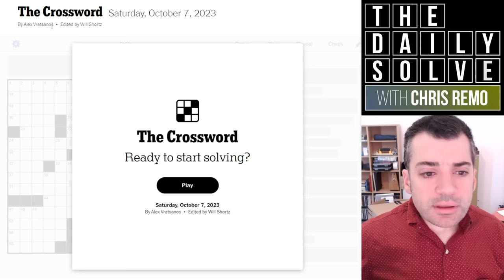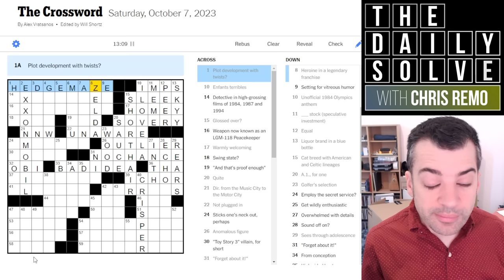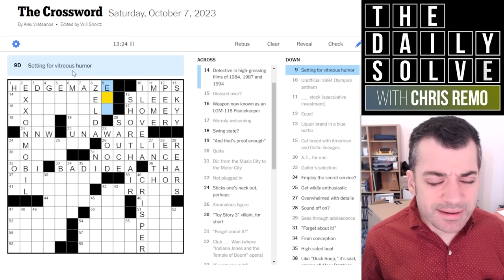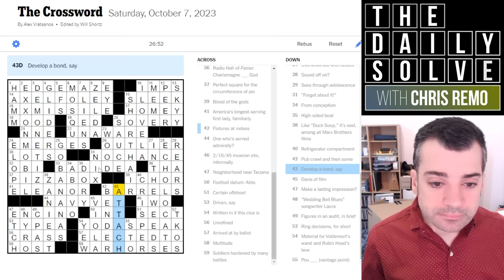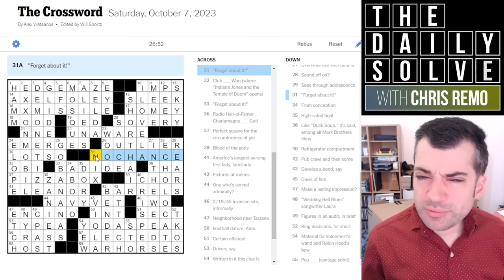Saturday: "Punish, as a YouTube Creator" - 7 October 2023 New York Times Crossword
This Saturday themeless crossword is replete with very clever cluing and misdirection—and there are several repeated clues, which I always enjoy! How did you fare? Join me for the solve.

This is the New York Times crossword puzzle for Saturday, 7 October 2023:

00:00 Introduction
01:32 Today's solve
28:36 Puzzle recap
30:18 Yesterday's clues